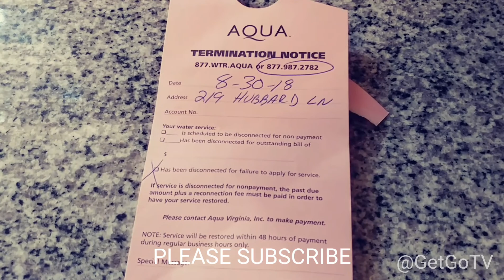HOUSE RENOVATION DAY 48 - WINDOWS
Today was day 48 of the house renovation. Windows where scraped sanded and glazed. The dryer was installed and the doors were painted on the back of the house also some more holes in the floor was filled with red oak wood filler.